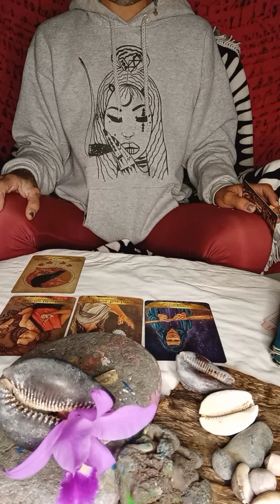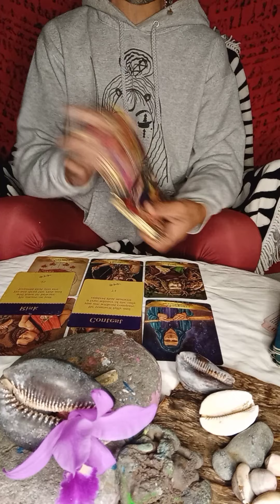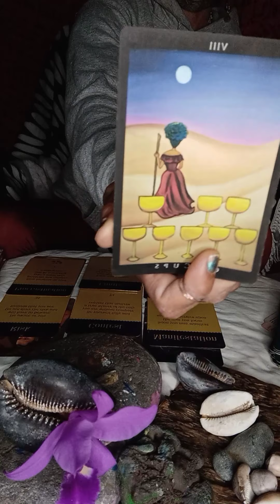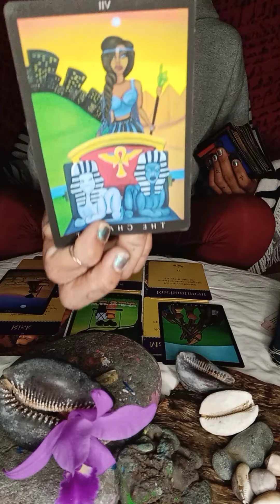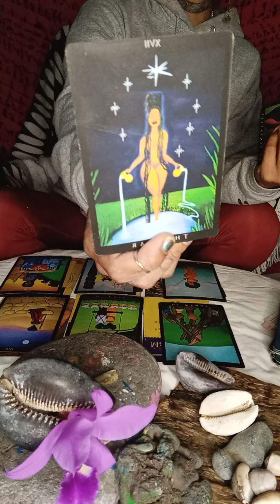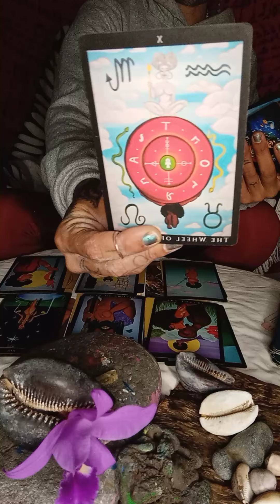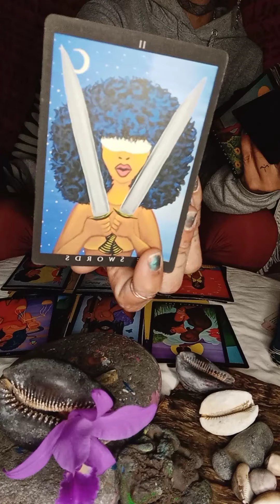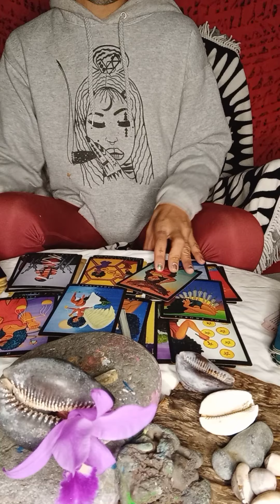SPEAK NOW OR FOREVERHOLD YOUR PIECE 🔫